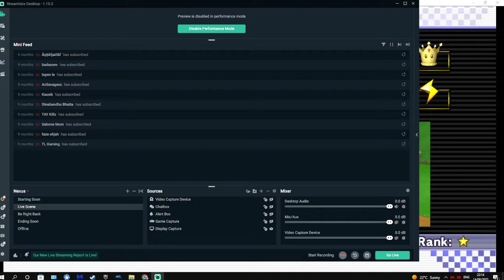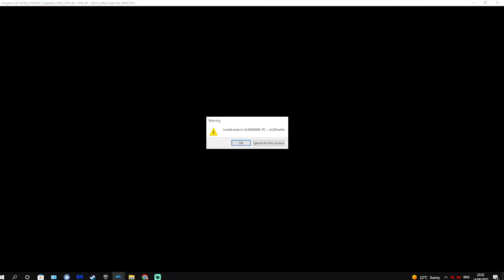Mushroom Cup - Mario Kart WiiHS